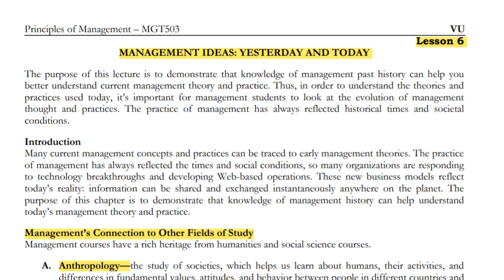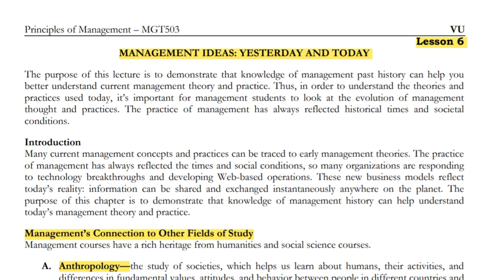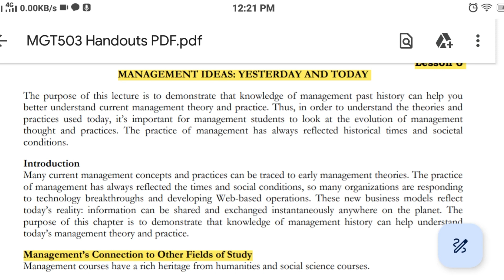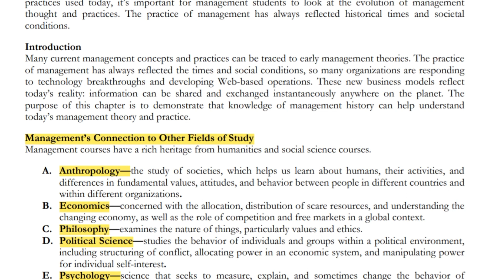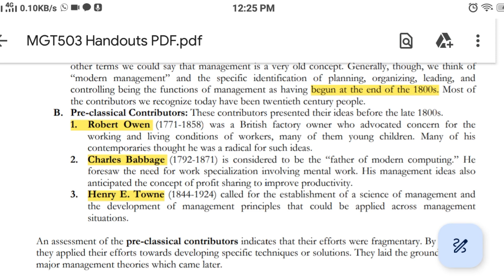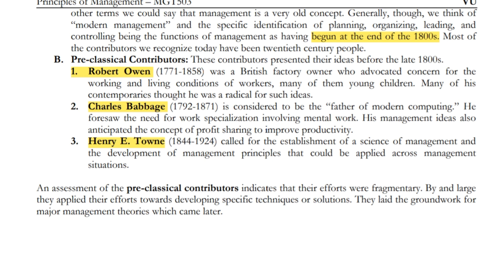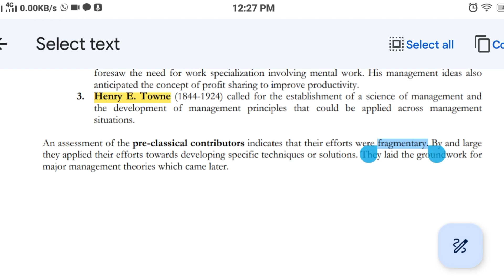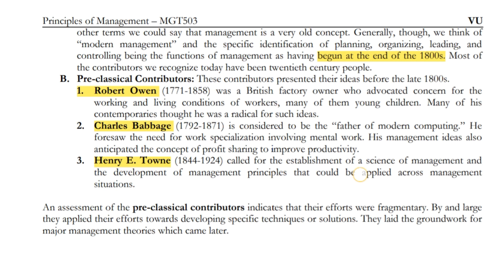MGT503 Lecture 6 | Principles of Management | MGT503 Short Lectures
MGT503 Lecture 6 | Principles of Management | Mgt503 Short Lectures | Study with BRD
WhatsApp Helping Groups:
BRD
In this video:
Lecture 06
BRD
Keywords & Tags:
MGT503 Lecture 06
mgt503 lecture no 06
mgt503 lecture 06 by BRD
Lecture 06 mgt503
Mgt503 Short Lectures
MGT503 lectures by BRD
MGT503 - Principles of Management
Study with BRD